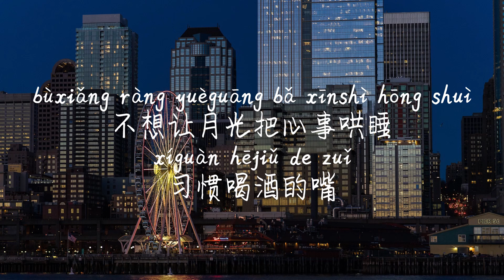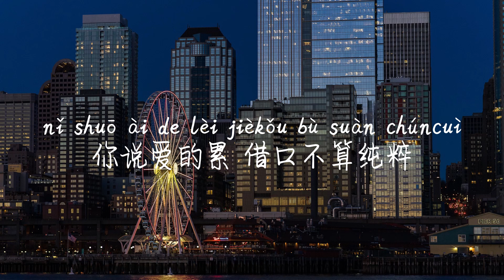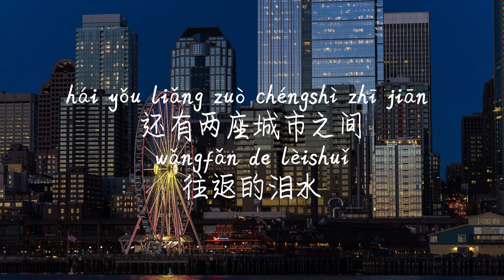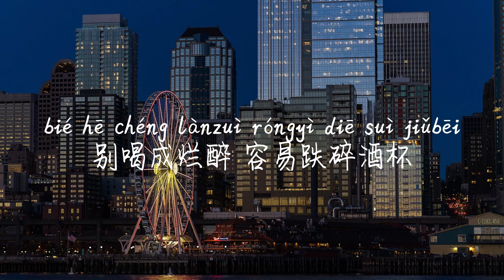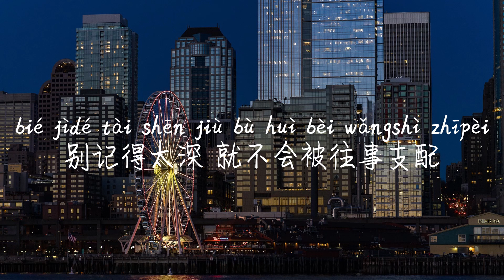【烂醉-颜人中】LAN ZUI-YAN REN ZHONG /TIKTOK,抖音,틱톡/Pinyin Lyrics, 拼音歌词, 병음가사/No AD, 无广告, 광고없음